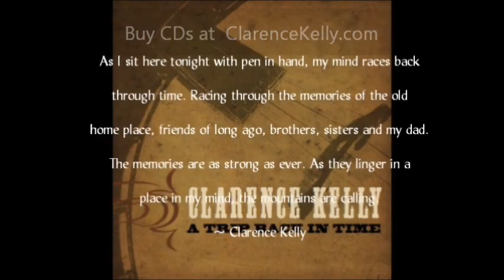Clarence Kelly And Dixie Ryders - Forbidden Angel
Clarence Kelly And Nu-Cut Road with the Dixie Ryders - More videos like this